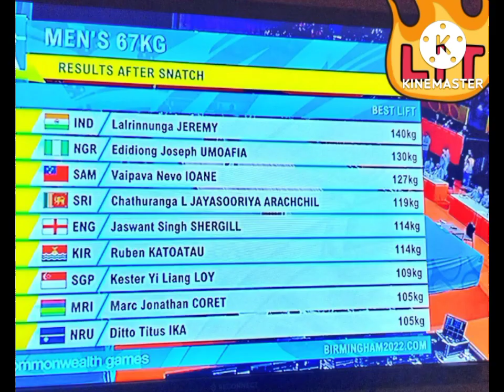Jeremy lal rinnunga won gold 🥇medal // jeremy won India's 2nd gold in cwg2022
Rajguru pujari
राजगुरु पुजारी
Mirabai chanu
Jeremy Lalrinnunga is an Indian weightlifter from Aizawl, Mizoram who represented India in the 2018 Summer Youth Olympics in Buenos Aires. He won the gold medal in the Boys' 62 kg category weightlifting with a lift of 274 k